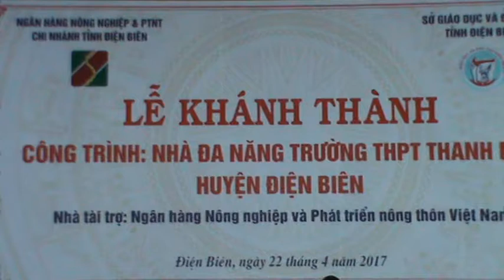văn nghệ (phần 5)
văn nghệ mừng khai trương nhà đa năng